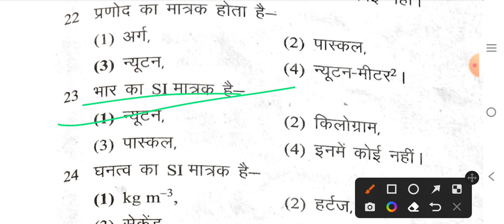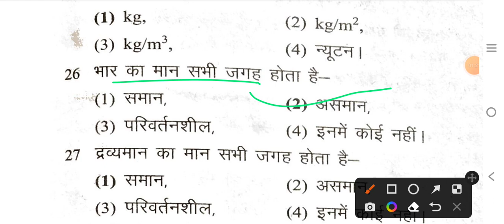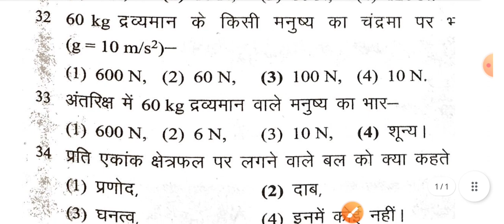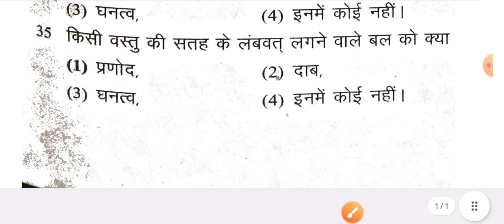9th science objective question paper 2023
9th science objective question paper 2023 | 9th science 2023

About video - Hello students in this video you are watching class 9th physics MCQ question of board exam preparation 2023.

your queries -

jac board exam class 9th
science question paper class 9th
science question paper of class 9th
class 9 science english
class 9 science ncert book
science cbse class 9